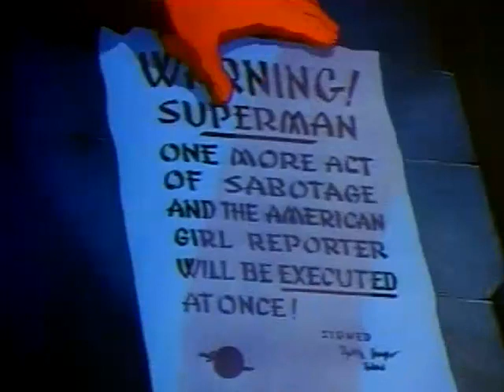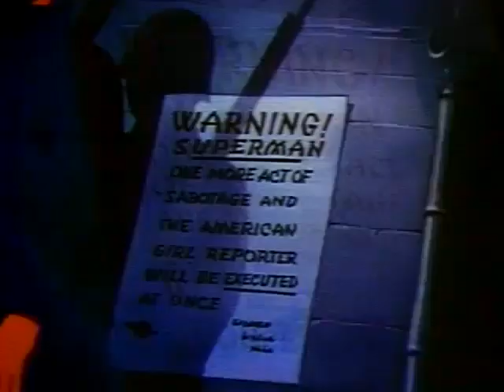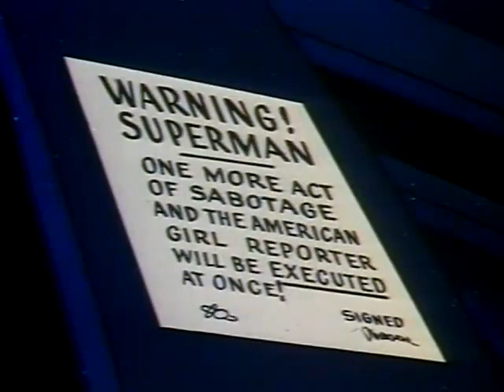Superman - Eleventh Hour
The epic about the Man of Steel showed how a film about a superhero could be a moving and romantic experience even for people who long ago gave up comic books. Beginning on the icy planet Krypton, the story follows the baby Kal-El, whose rocket ship lands in Smallville, Kansas. He is found there by a childless couple and raised as the shy Clark Kent.